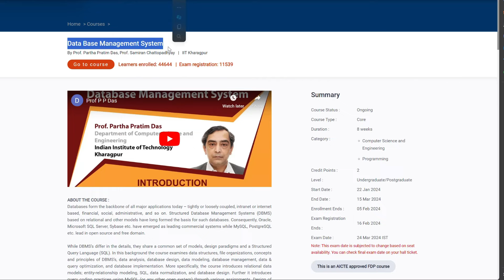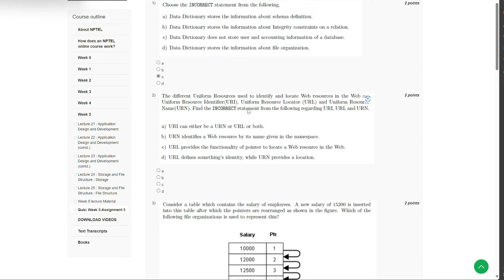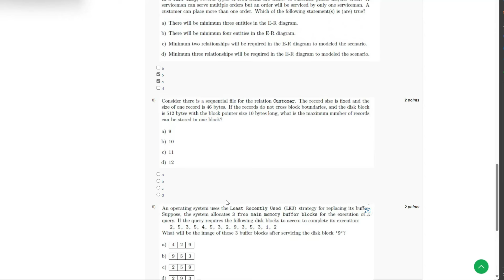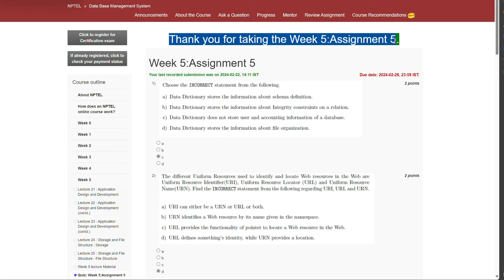NPTEL Data Base Management System Week 5 Assignment January 2024 | IIT Kharagpur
Welcome to the NPTEL Data Base Management System Week 5 Assignment for January 2024! In this video, we delve into the intricacies of database management systems taught at IIT Kharagpur. This assignment provides a comprehensive overview of fundamental concepts, principles, and practices in database management, equipping you with the necessary skills to navigate the world of data.

Starting off with an exploration of the basics, this assignment covers a wide range of topics, including entity-relationship modeling, relational algebra, SQL queries, normalization techniques, and transaction management. Through interactive exercises and examples, you will gain hands-on experience in designing and managing efficient and effective databases.

By completing this week's assignment, you will solidify your foundational knowledge, enhancing your practical understanding of data management. Whether you are a student, professional, or simply curious about database systems, this assignment is a valuable resource to sharpen your skills and expand your expertise in the field.

Join us on this educational journey as we uncover the principles of database management systems. Explore the week 5 assignment, delve deep into essential concepts, and hone your skills for future challenges. Don't miss out on this opportunity to learn from esteemed instructors at IIT Kharagpur and strengthen your understanding of data base management systems.

NPTEL, Database Management System, Week 4 Assignment, January 2024, IIT Kharagpur, Data Management, Entity-Relationship Modeling, Relational Algebra, SQL Queries, Normalization Techniques, Transaction Management, Database Design, Databases, IT Education, Learning, Online Education, Educational Resources, IIT Courses